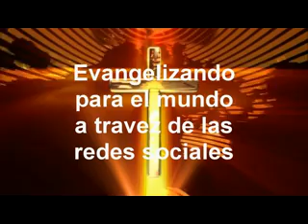Adoracion Eucaristica en Agua Blanca Guatemala.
Un momento de Adoracion al Santisimo con un verdadero adorador el Padre Martin Avalos.